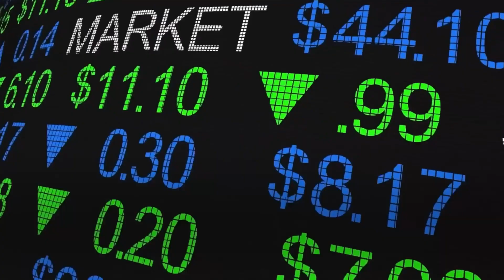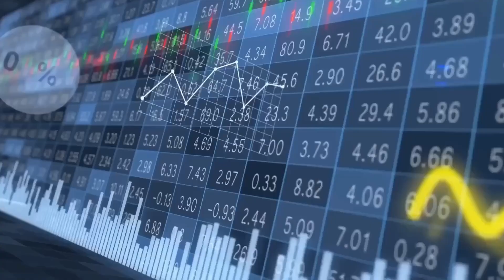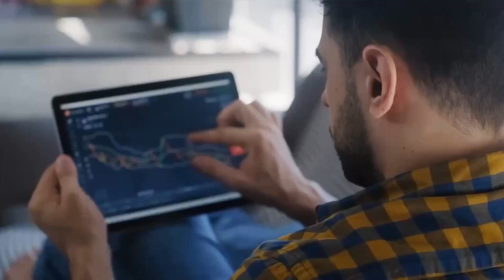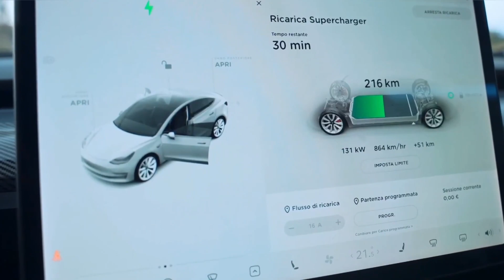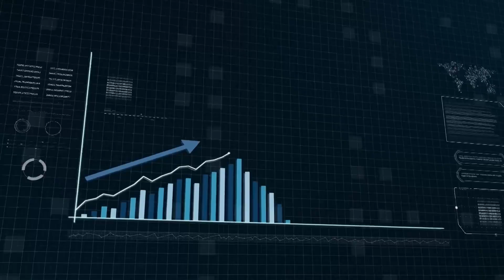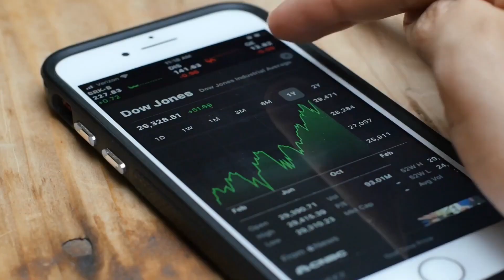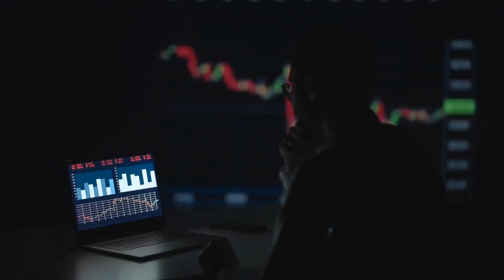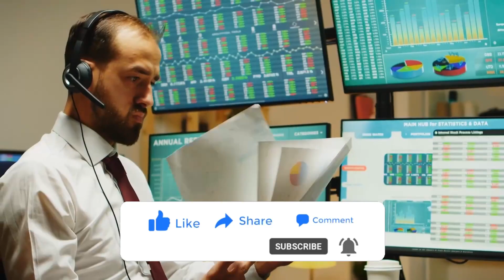What is happening with TESLA Stock Today INVESTORS Alert!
In recent discussions about the auto industry's valuations, it's hard to ignore the elephant in the room - Tesla. With some experts suggesting a conservative valuation of $25 per share, it might seem like Tesla is flying under the radar. However, let's take a closer look at the landscape and identify three stocks that could potentially ignite your investment portfolio.